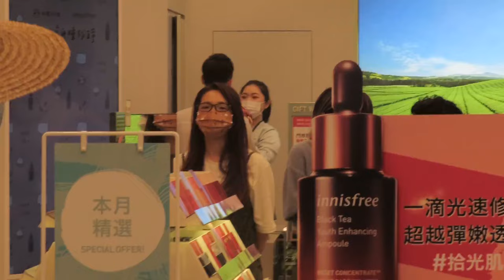【滴妹一日店長】innisfreeX再睡5分鐘 聯名活動首日 滴妹現場互動錄影(相機版)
當日上午11:00開始發放50張號碼牌，拿到號碼牌可與滴妹進行互動，並獲得一張再睡5分鐘「香柚紅茶」飲品兌換卷

拍攝時間:111年1月29日 11時30分

攝影器材:Canon SX740HS